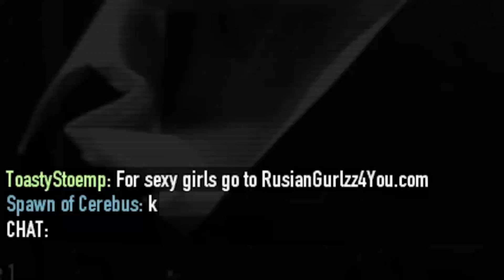Silly Buns in Payday 2 part 1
In this episode we learn that neither ToastyStoemp nor Ken are to be trusted.

It also keeps me informed of what you guys like and whether or not this video was any good.